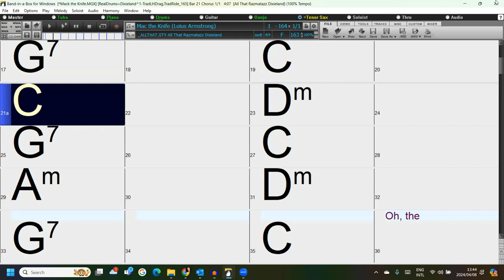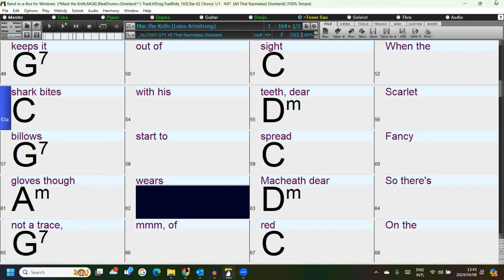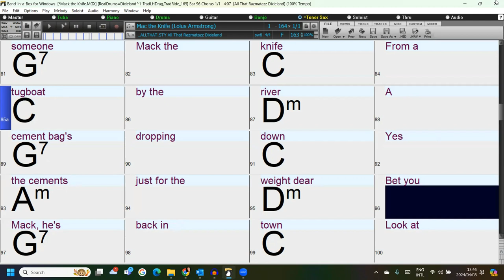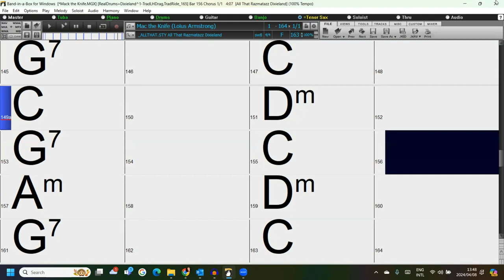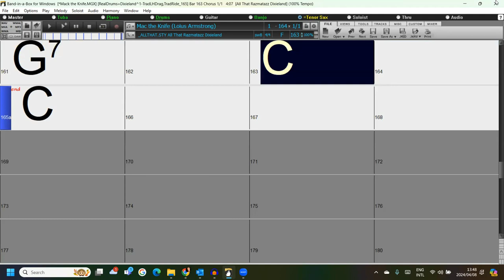Mack the Knife (in the style of Loius Armstrong) a fun and easy Band-in-a-Box Backing Track